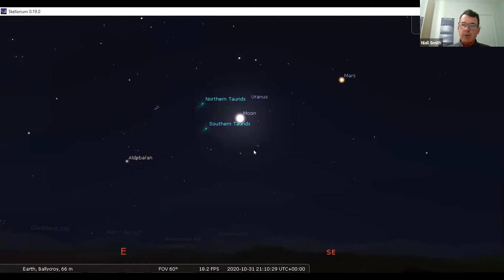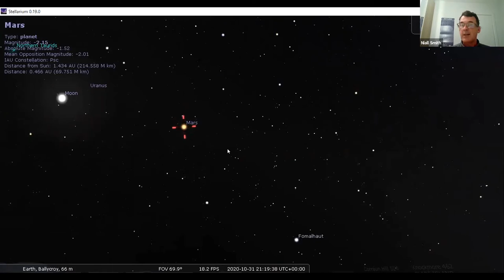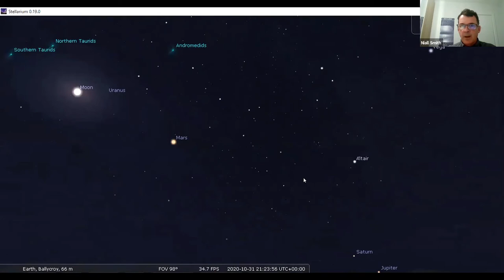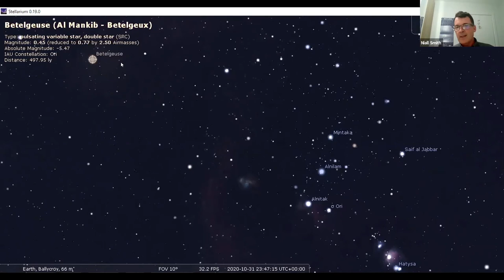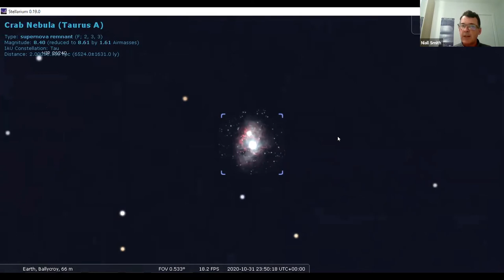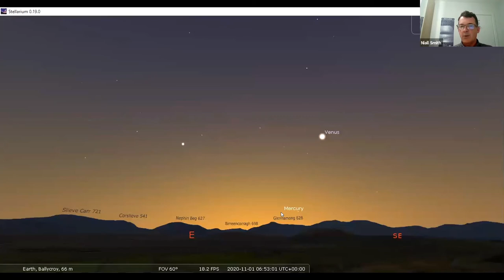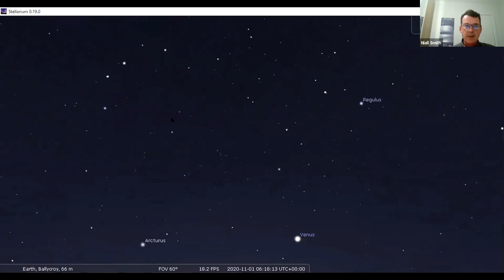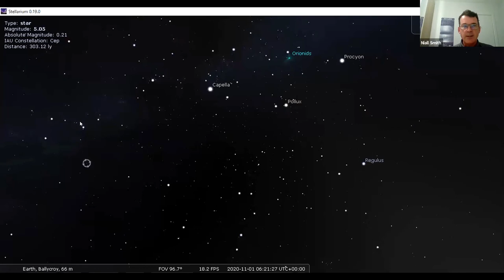Mayo (Virtual) Dark Sky Festival 2020 - 11 Dr. Niall Smith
We hope you will enjoy the virtual Mayo Dark Sky Festival 2020, recordings made on 31st October 2020.

This talk is entitled:  A VIRTUAL TOUR OF THE NIGHT SKY

Using the freely-available STELLARIUM application, Dr Niall Smith takes participants on a virtual tour of what can be seen at present in the night sky and build some of the science behind what we know of the selected objects. This presentation will assume no prior knowledge of the heavens above, but hopefully there will be something of interest for the novice and experienced alike! If the skies are clear, participants should be able to go outside and see with their own eyes what we have seen virtually.

Niall completed a PhD in astrophysics in UCD in 1990 and has had a lifelong passion for all things "astro". He co-founded the Cork Institute of Technology Blackcrock Castle Observatory (BCO) in 2005 and is the current Head of Research in CIT. Niall was the local Director of the 9-week International Space University Space Studies Programme in 2017 and a contributing author to the National Space Strategy for Enterprise. He is a member of several national and international research committees. BCO has welcomed over 1.2 million visitors since opening. Niall has a strong interest in the development of the global space industry for societal benefit and has given invited presentations on how space can support the UN Sustainable Development Goals. Niall's research interests include measuring the brightness variations in quasars and he currently leads a project to use those techniques to determine the effectiveness of masks against Covid-19.

Friends of Mayo Dark Skies
For more information on our work, follow us on:
Facebook.com/MayoDarkSkies
Twitter.com/MayoDarkSkies
Instagram.com/MayoDarkSkies